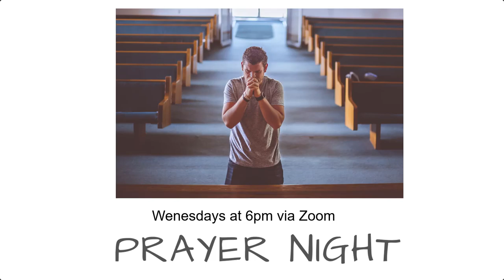11th Street Announcements COVID19